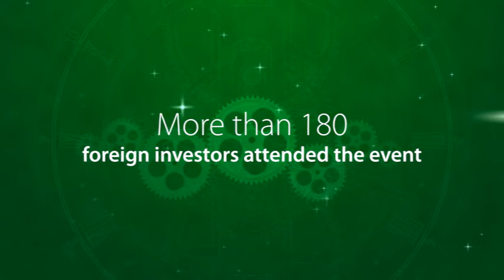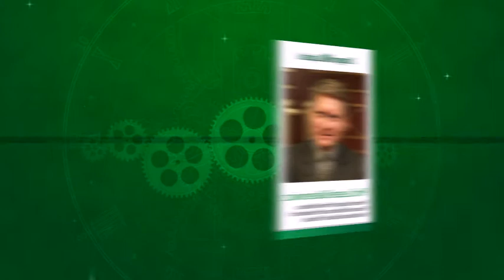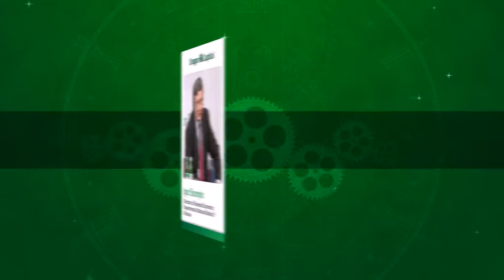8th Annual Investor Conference (short video)